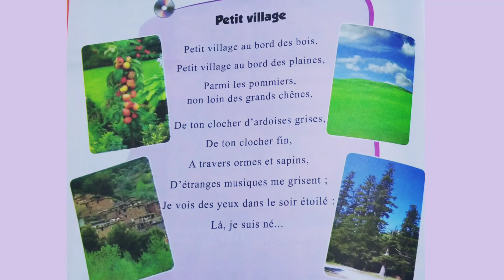l'école des mots 2 AEP pages 48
l'école des mots 2 AEP page 48
l'école des mots 2 AEP pages 49
l'école des mots 2 AEP pages 50